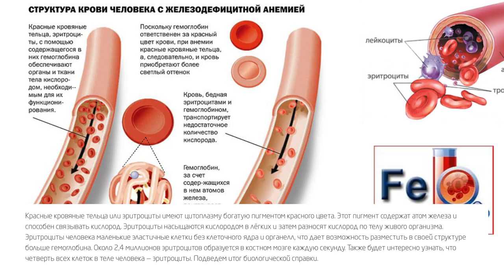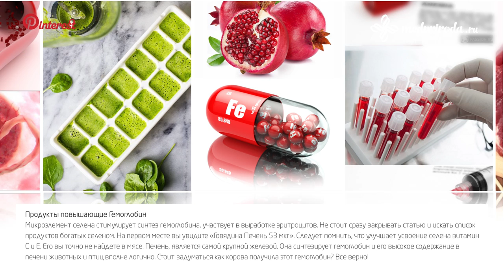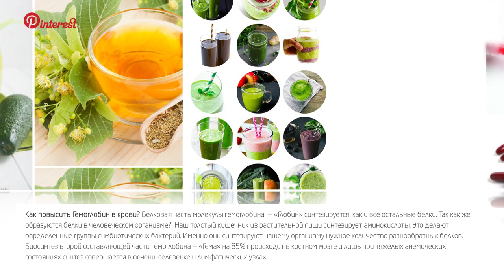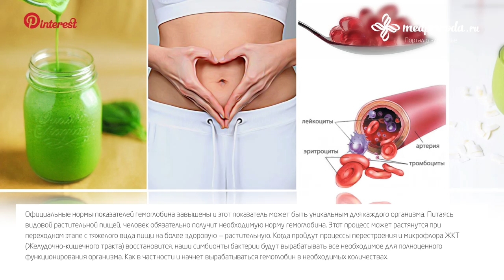«Как повысить Гемоглобин?» Низкий Гемоглобин.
Если результаты анализа крови показали его низкий уровень гемоглобина, то не следует слепо следовать рекомендациям специалистов. Ведь сейчас мало кто из врачей имеет комплексные знания о том как устроен и функционирует наш организм. В этой статье мы узнаем как повысить гемоглобин в крови и что такое гемоглобин вообще?

- повышенный гемоглобин
- повышен гемоглобин +в крови
- кровь гемоглобин
- низкий гемоглобин
- гемоглобин ребенок
- беременность гемоглобин
- гемоглобин повышение
- гемоглобин норма
- гемоглобин уровень
- эритроцит гемоглобин
- повышенный гемоглобин